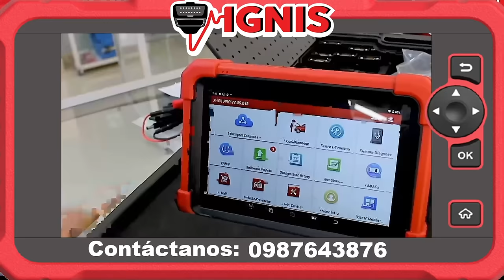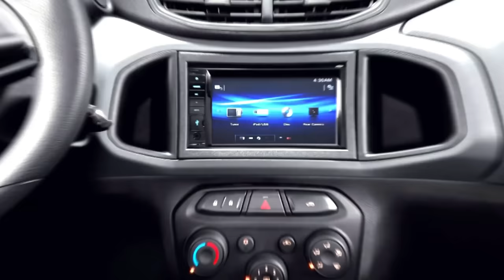¿Por qué están COMPRANDO estos AUTOS en ECUADOR? 🇪🇨 🤔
¿Te preguntas por qué ciertos autos están arrasando en las ventas en Ecuador?  ¡Descúbrelo en este video! Analizamos a fondo los modelos de autos más populares en 2024 y te revelamos las razones detrás de su éxito. 🇪🇨

En este video encontrarás:

Top 5: Los autos más vendidos en Ecuador en 2024

Análisis detallado: Características, precios y tecnología de cada modelo

Factores clave: ¿Qué buscan los ecuatorianos al comprar un auto?

Tendencias del mercado: ¿Qué nos depara el futuro del sector automotriz en Ecuador?

¡Si estás pensando en comprar un auto nuevo, este video es imprescindible!

0:00 Autos más vendidos del ecuador en 2024
1:50 Chevrolet JOY 2024
3:40 Kia Sonet 2024
4:43 Chevrolet Groove 2024
6:14 Kia Soluto 2024
8:18 Chevrolet D-Max 2024